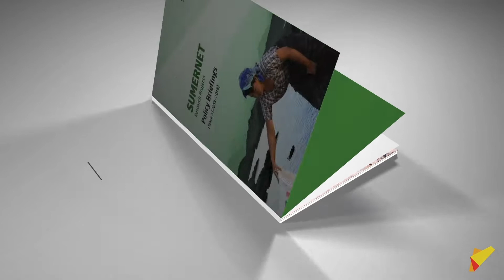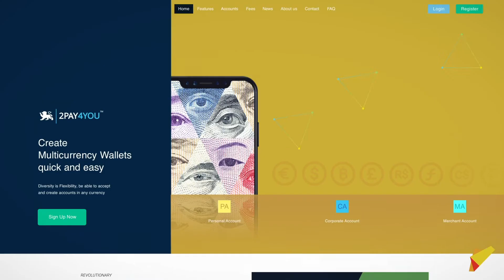A look back 2018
A look back Video of creative Agency providing Creative Campaigns, Graphic Design, Web Design and Motion Infographics.